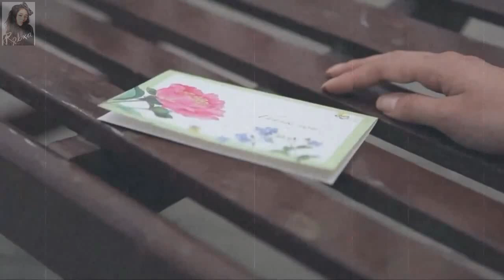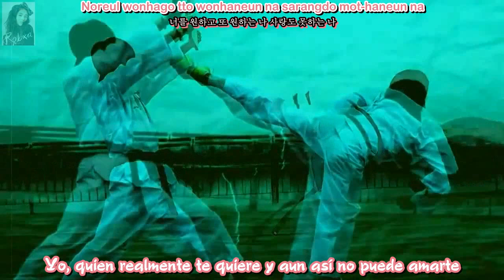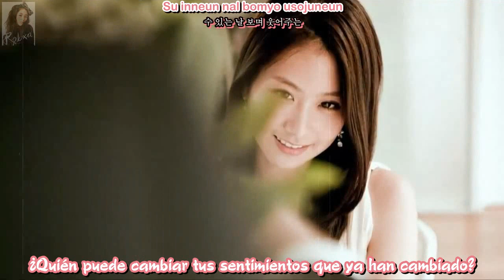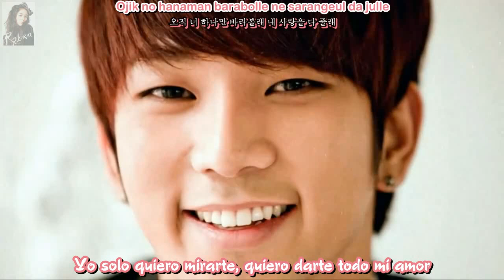G.O (MBLAQ) - Even In My Dreams - Sub. Español - (Rom-Han)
Aaaa con este si que me demore... ¡Lo siento! Pero como explique en el vídeo de MBLAQ, estaba en la casa de mi abuela ~

Esta canción es complicada U.U, o tal vez no tanto pero yo exagero (?) XD

Digamos que hablaría de un chico que tiene una amiga y ambos son muy cercanos, el, poco a poco la comienza a querer como algo mas, diciéndose a el mismo que la quiere, pero que aun sin embargo no la llega a amar como debería a una pareja (?) y se condena por eso, por que como no reacciono a tiempo, la chica que (A lo mejor le correspondía)  no vio ninguna acción relevante de su parte y se fue con otro chico... (Para mi un anillo es una acción muy importante, pero estoy tratando de darle sentido a la canción con el vídeo XD)

Las frases escritas al comienzo son de ella cuando iba a dejarle la carta a el, si lo vemos de esa manera, ella si le correspondió, pero por lo mismo que explique primero, no concretaron T__T, ella solo necesitaba un empujoncito.

¡G.O! ¡Aquí estoy yo! Pero para Joon ;-;... lo siento... (?) XD

Disfruten el vídeo y apoyemos a este niño lindo en solitario también ^^

Y gracias infinitas a Kimberlyng Nares por traducirme las frases del coreano *-*, me encanta esa chica T_T... ♥♥♥ ¡Un beso para ella!

♪♥__________________Contacto___________________♥♪

-________________________-♥Creditos V.I.P♥-______________________♥
Traducción al Ingles: @TheKpopSubber
Romanizacion: Chichan Onew
Hangul: Daum Music
Traducción al Español: @RoxSubber